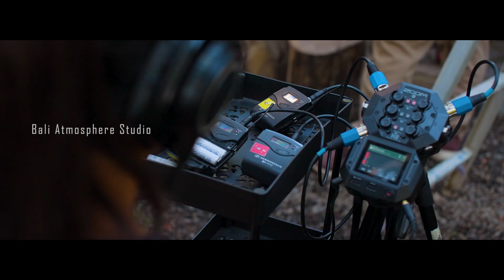BALINEMA ON LOCATION AT BALI ATMOSPHERE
Program TVRI yang bertajuk " BALINEMA " on the Spot hadir di buleleng bali,tepatnya di studio Bali Atmosphere pictures yang ada di desa panji.Sukasada.